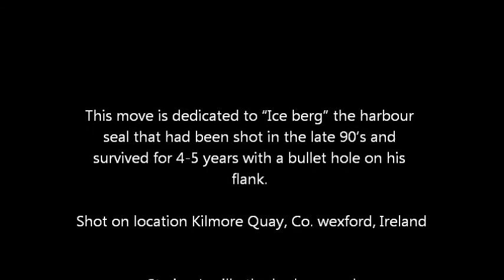Harbour seal video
Harbour seals (Phoca vitulina) Kilmore Quay, Co. Wexford, Ireland